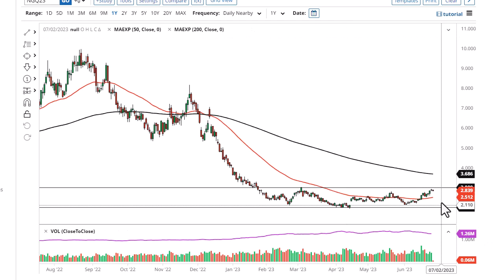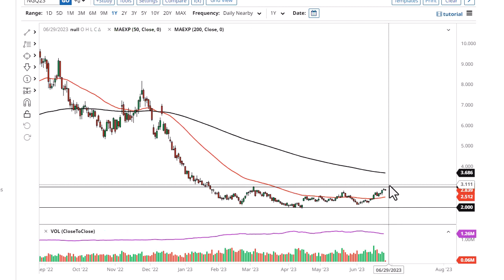Natural Gas Technical Analysis for June 28, 2023 by FXEmpire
Natural gas markets have struggled to break above the $3.00 level again during the session on Tuesday.